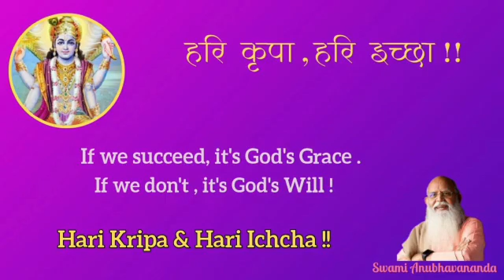माया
माया , Vedanta Chhandavali part 04 Talk 11, , Time Stamp: 51.32 to 59.58.